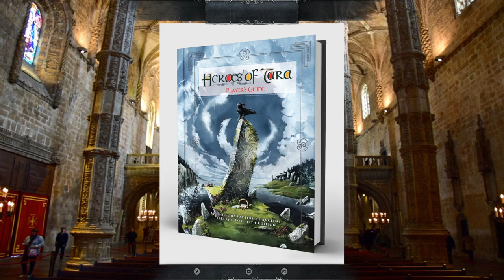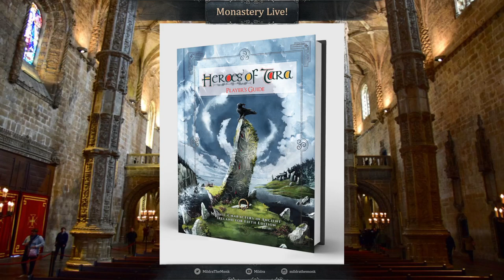Interview with Jacob Duerksen on Heroes of Tara